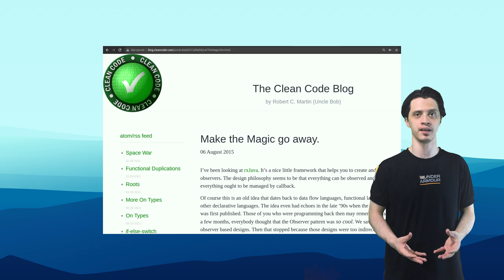Uncle Bob Suggestion about Magic! | Spring History | Spring Tutorial |Ch0|E4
in this chapter, we are going to meet and learn the definition and differences and origins and history of some keywords that have shaped the java enterprise community :

keywords like : jcp, jsr, je22, javaee, jakartaee, spring, hibernate, aop or aspect oriented programming, di or dependency injection, ioc or inversion of control, and ...

so the contents would be about:

what is jcp or what is java community process?
what is jsr or what is java specification request?
what is j2ee?
what is javaee?
what is jakartaee?
what is spring?
what is aspect oriented programming or what is aop?
what id DI or what is dependency injection?
what is IoC or what is Inversion of control?

the difference between:
DI vs Ioc
dependency injection vs inversion of control
j2ee vs jakartaee
j2ee vs javaee
javaee vs jakartaee
jakartaee vs spring

the history of java enterprise platforms from j2ee and javaee all the way to jakartaee.
the history of spring framework.

this series will be the full course and step by step tutorial about spring ecosystem and framework,
and our goal is to show the way of who to become a java spring backend developer.